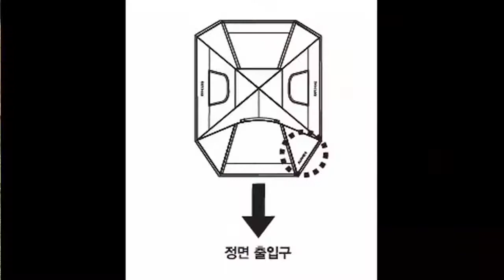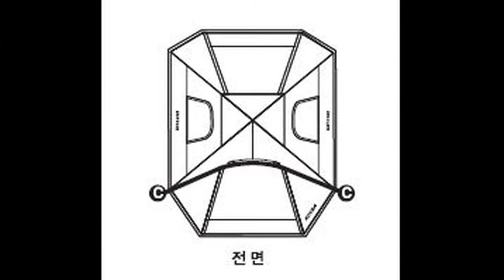이지돔 설치동영상